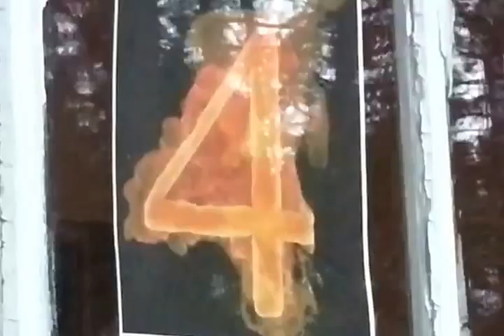Незабудки вернулись! 3 и 4 отряды 2 смены 2016 г. Видео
Незабудки вернулись! 3 и 4 отряды 2 смены 2016 г.
В прошлом году на 2 смене 4 отряд был "Незабудки", а в этом году многие ушли в 3 отряд по-возрасту. Тем не менее они передают привет из "Волны" всем прошлогодним "Незабудкам" и не только Незабудкам!

Еще больше интересного на моих страницах ВК и YouTube.